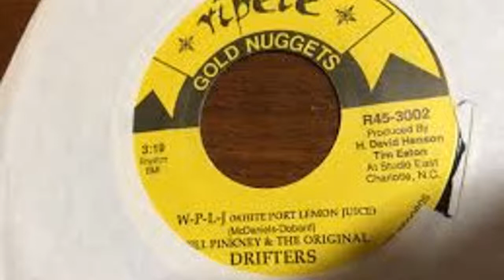Bill Pinkney & Original Drifters - WPLJ